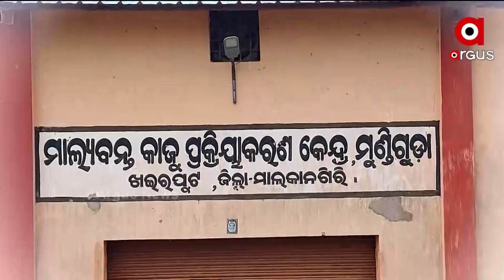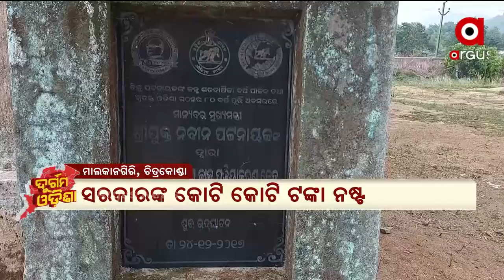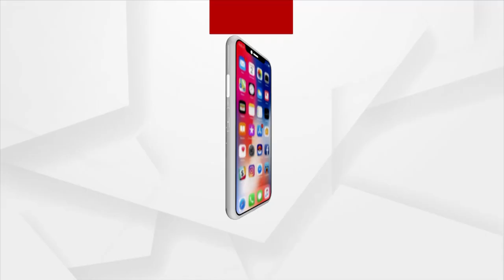Durgama Odisha | 15 JUNE 2022 | ArgusNews